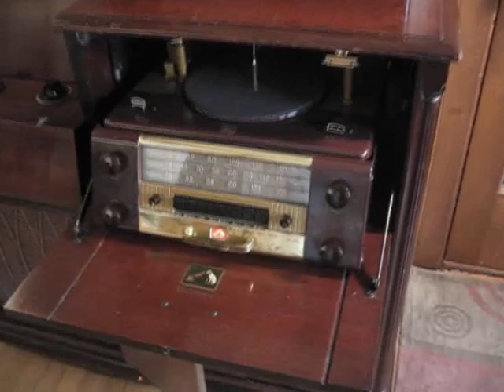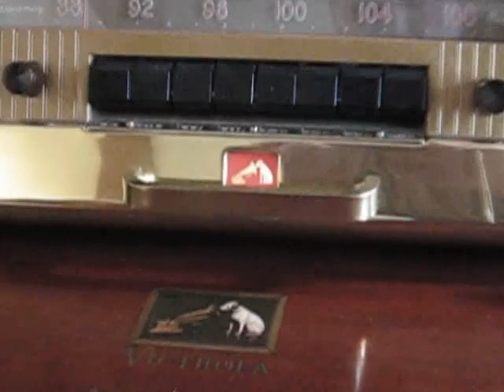1947 Brush BK 401 Reel-to-Reel Tape Recorder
The 1947 Brush Development Company Model BK-401 was the first consumer tape recorder. Unlike later tape stock which was based on acetate or Mylar, the BK-401's tape was made of paper, with an oxide coating glued to one side.

The rear projection television, radio and phono console that the tape recorder is sitting on is a 1947 RCA Model 648PV. The Brush BK-401 is wired into the RCA. This allows it to play back through the larger RCA amp and speaker, and also record from the RCA's radio, 78 RPM record changer or the TV.